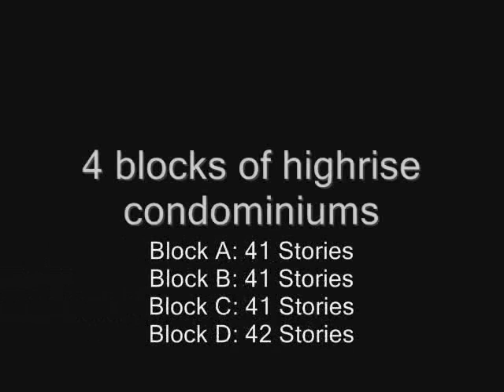The Cove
The Cove Condominiums in Tanjung Bungah, Penang